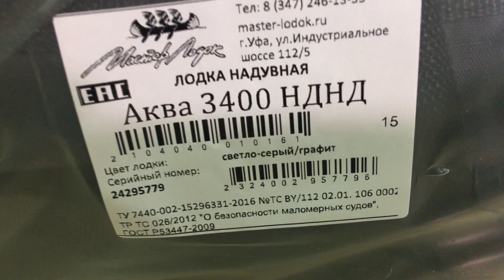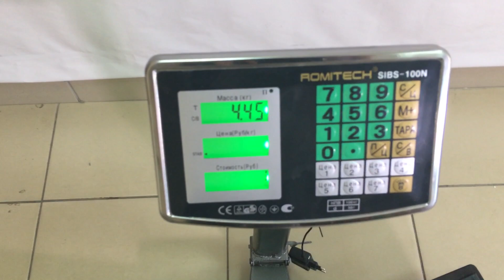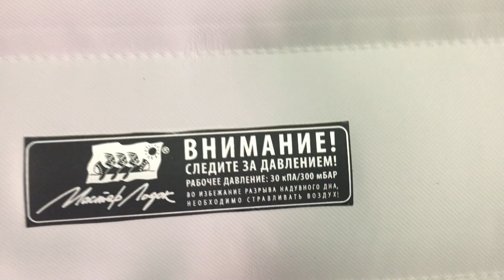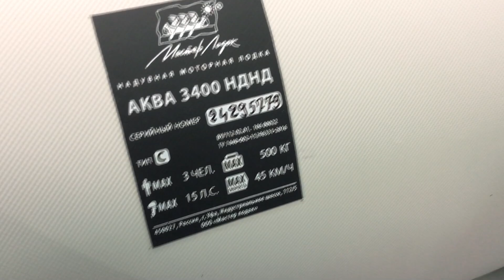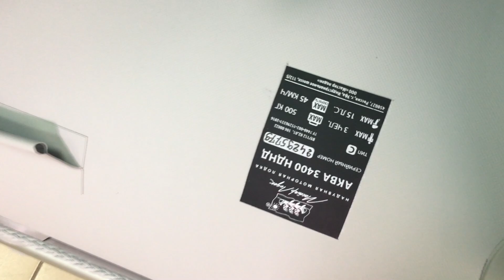⭐ НОВЫЙ ЦВЕТ лодки Аква 3400 НДНД / май 2021 / светло-серый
⭐ Смотрим новый цвет лодки Аква 3400 НДНД - светло-серый графит. Май 2021. Уфа. Завод Мастер лодок.

⭐ Лодка производится в Уфе на заводе Мастер лодок. Мы отгружаем лодки из Уфы практически с завода. Лодки не залеживаются. Всегда только самые свежие обновленные модели.

⭐ Полный комплект в сумке: 33.15 кг
Шкура лодки: 25 кг
Банки (2 шт): 4.45 кг
Весла (2 шт): 1.65 кг
Насос: 0.8 кг
Сумка: 0.9 кг

⭐ Длина/ширина: 340/154 см
Диаметр баллона: 42 см
Высота транца: 39.5 см
Размеры кокпита: 247*66 см
Высота посадки от палубы: 32 см
Ткань ПВХ баллоны: 900 г/м2
Ткань ПВХ днище: 900 г/м2
Пассажировместимость: 3 чел
Грузоподъемность: 500 кг
Мощность мотора: до 15 лс
Толщина транцевой доски: 18 мм

Приятных и выгодных Вам покупок!